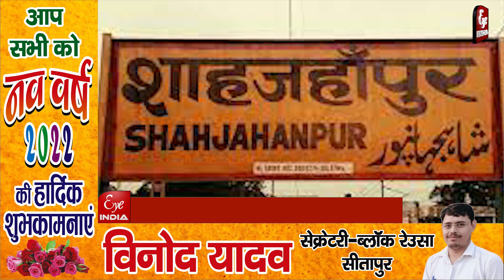रणभेरी बजने से पहले बदले 13 आईएएस